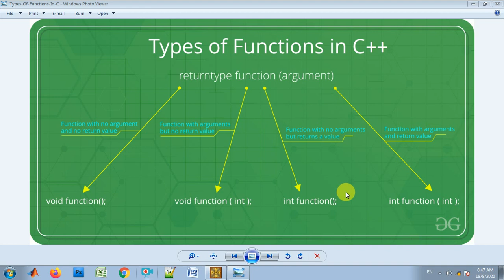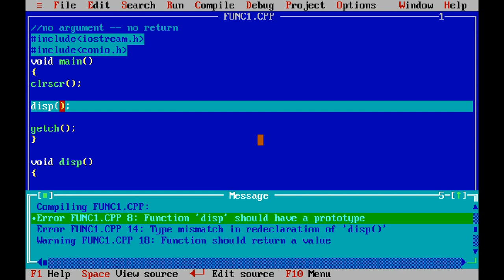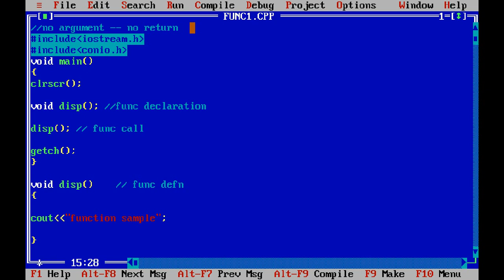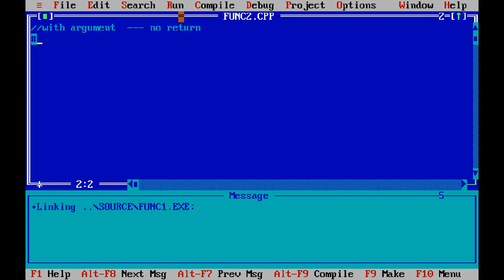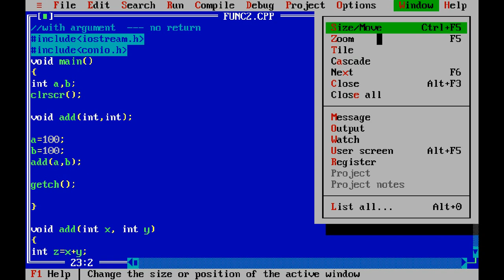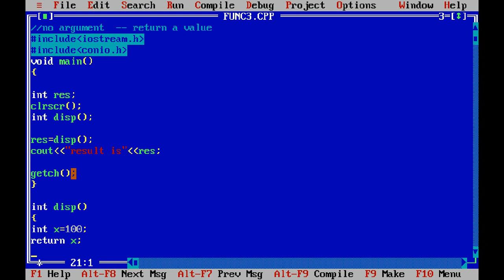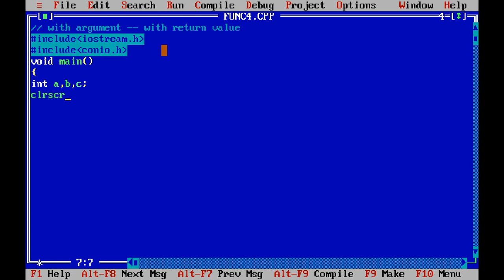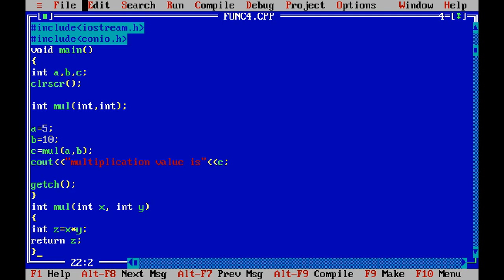C++ : TYPE OF FUNCTIONS | TAMIL | PART 10 | C++ THE PROGRAMMING APPROACH